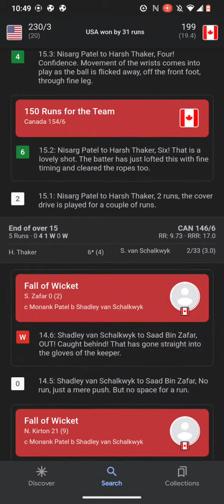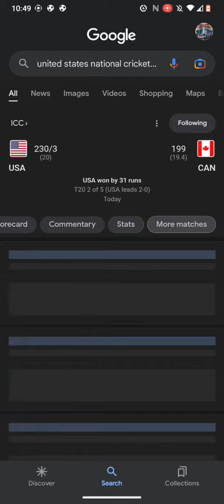ICC Cricket Scores